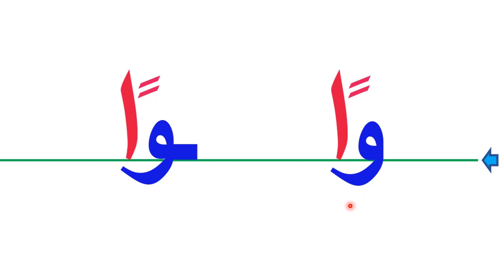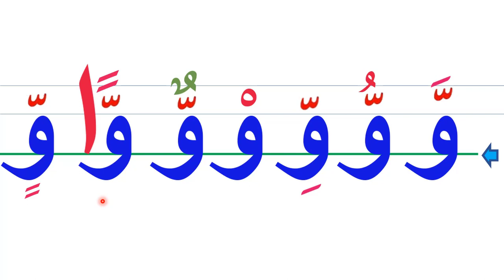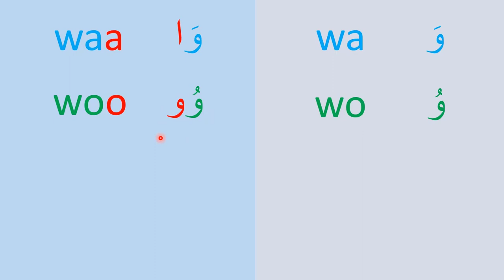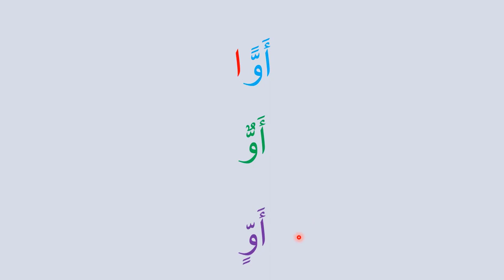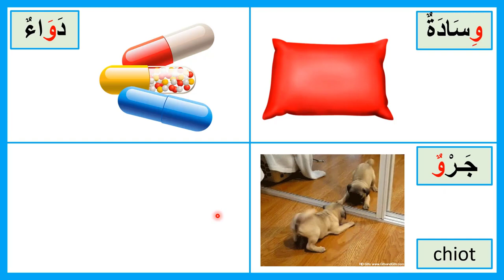Le tachkil avec la lettre (waw و) || التشكيل مع حرف الواو